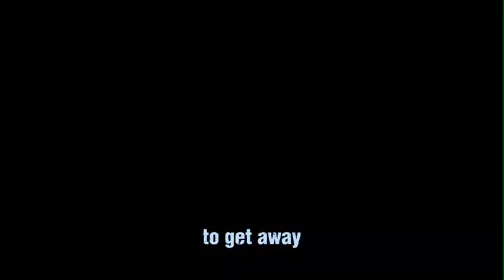Basics in Behavior (Hilda Edit)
I recently watched a funny little Netflix show and I’ve been obsessed ever since

Thanks, @definitelygaster for threatening my life and family if I didn’t watch this show. If you didn’t, I wouldn’t have watch this amazing series